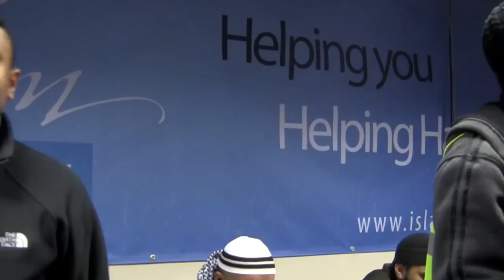Murtaza Khan Confronted by Barelvis WHAT REALLY HAPPENED Asrar Rashid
This is the true and complete story of the barelvi invation in the programme of Muslims. Asrar rashid barelvi i challenge u to respond to our articles Start responding to them one by one and i will accept Barelviyyah if proven wrong. Thats an open challenge. See the following links to be precise about the articles

Accept the challenge asrar rashid and i hope u dont run away now.

Murtaza Khan Confronted by Barelvis WHAT REALLY HAPPENED